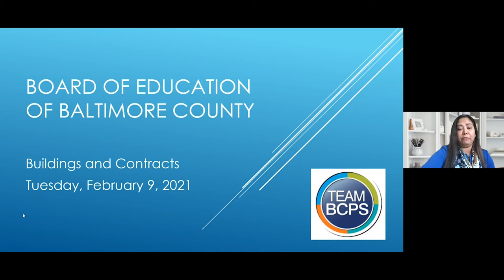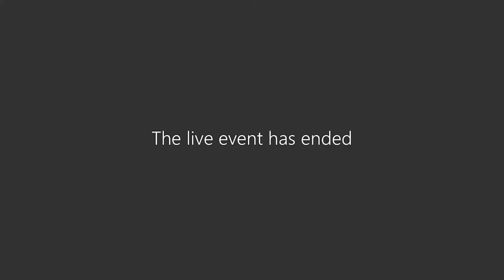Building and Contracts 2 09 21